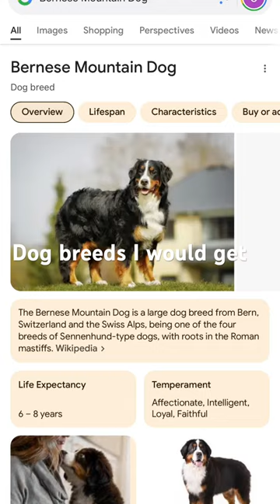These dog breeds I have had really good experiences with and would recommend